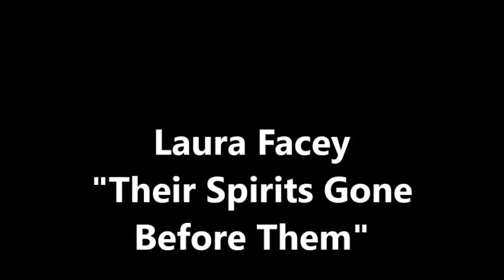Laura Facey Their Spirits Gone Before Them